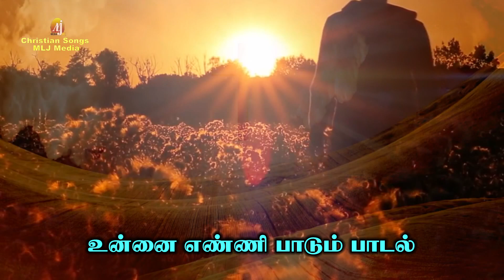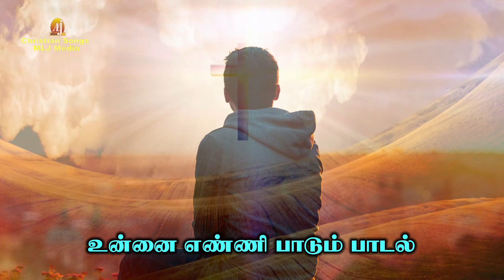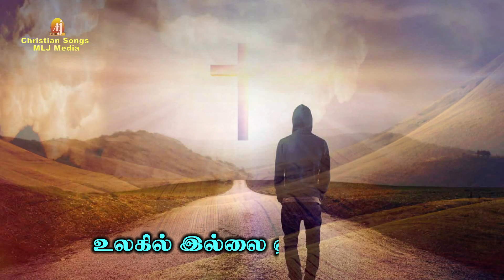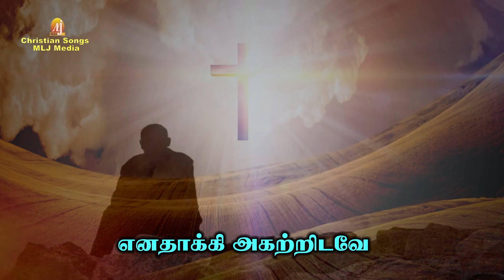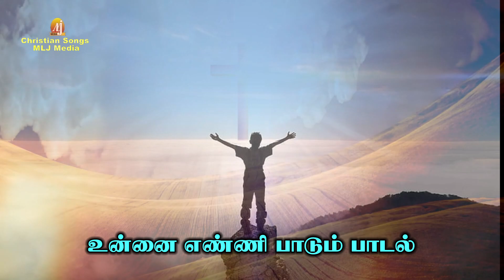Unnai Enni Padum Padal | உன்னை எண்ணி | I LOVE YOU JESUS | SUPER HIT MELODY | கேட்டுகிட்டே இருக்கலாம்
Singer : Prassanna Rao

@ Derick Studios

Concept & Creative Head :
 Amalan Jerome
  MLJ MEDIA

உன்னை எண்ணி பாடும் பாடல்
உன்னை தினம் காணும் தேடல்
என் இயேசு உன்னில் வாழ்கிறேன்
உன் அன்பில் நானும் திளைக்கிறேன்
எனது உயிரே உன்னை எந்நாளும்  தொடர்வேனே

என்னை மீட்க தனது உயிரை ஈந்த எந்தன் அன்பின் தேவா
உமக்கு ஈடாய் அன்பைச் செலுத்த உலகில் இல்லை ஏதும் நாதா
தாயாகி என்னில் நீயும் தயவாகித் தேற்றுகின்றாய்
சேய்போல மார்பில் அணைத்து இறையன்பை ஊற்றுகின்றாய்
உன் சாயலாய் வாழ்வேனே நான் உன்னன்பில் தான்

என்னைப் போல பிறரைக் காணும் ஒரு நேசம் என்னில் வேண்டும்
அன்பு செய்து பகிர்ந்து வாழும் சிறுதாகம் என்றும் வேண்டும்
பிறர் கண்ணில் காணும் சோகம் எனதாக்கி அகற்றிடவே புவியெங்கும் வாழும் தீமை அன்பாலே அகற்றிடவே முயல்வேனே நான் முழுதாகவே உன்னன்பில் தான்

for more details :
MLJ MEDIA